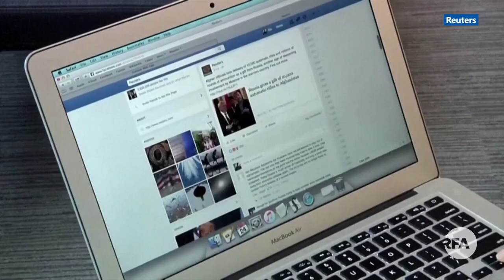စစ်ခေါင်းဆောင် ခြောက်ဦးကို လူမျိုးတုံးသတ်ဖြတ်မှု ကျူးလွန်သူတွေအဖြစ် တင်သွင်း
စစ်ခေါင်းဆောင် ခြောက်ဦးကို လူမျိုးတုံးသတ်ဖြတ်မှု ကျူးလွန်သူတွေအဖြစ် အာဂျင်တီးနားတရားရုံးမှာတင်သွင်း
■ မြန်မာစစ်တပ်က ရိုဟင်ဂျာတွေကို လူမျိုးတုံးသတ်ဖြတ်မှု ကျူးလွန်ခဲ့တဲ့ စွဲချက်အတွက် ကမ္ဘာ့ဘယ်နိုင်ငံကမဆို တရားစွဲဆိုခွင့်ရှိတဲ့ universal jurisdiction အရ အာဂျင်တီးနားနိုင်ငံ ဘွေနိုအေးရီးမြို့ ဖက်ဒရယ်တရားရုံးမှာ တရားစွဲဆိုခဲ့တဲ့အမှုမှာ ပထမဆုံး ကြားနာစစ်ဆေးမှုတွေကို ဒီဇင်ဘာလ ၁၆ရက်နေ့က စတင်ခဲ့ပါတယ်။ ဒီ ကြားနားစစ်ဆေးမှုအတွင်းမှာ ကာကွယ်ရေးဦးစီးချုပ် ဗိုလ်ချုပ်မှူးကြီး မင်းအောင်လှိုင်အပါအဝင် မြန်မာစစ်တပ်က တာဝန်ရှိသူ ၆ဦးကို တရားခံအဖြစ် နာမည်စာရင်းတင်သွင်းခဲ့ပြီး၊ Facebook ကုမ္ပဏီကိုလည်း ရိုဟင်ဂျာတွေအပေါ်မှာ အမုန်းတရား ပြန့်ပွားစေခဲ့တဲ့အတွက် တာဝန်ရှိကြောင်း ထွက်ဆိုခဲ့တယ်လို့ မြန်မာရိုဟင်ဂျာအသင်း ယူကေက ဦးထွန်းခင်က ပြောပါတယ်။ အပြည့်အစုံကို RFA ဝိုင်းတော်သား ကိုရဲခေါင်မြင့်မောင်က တင်ပြထားပါတယ်။
- Unicode
စစ္ေခါင္းေဆာင္ ေျခာက္ဦးကို လူမ်ိဳးတုံးသတ္ျဖတ္မႈ က်ဴးလြန္သူေတြအျဖစ္ အာဂ်င္တီးနားတရား႐ုံးမွာတင္သြင္း
■ ျမန္မာစစ္တပ္က ႐ိုဟင္ဂ်ာေတြကို လူမ်ိဳးတုံးသတ္ျဖတ္မႈ က်ဴးလြန္ခဲ့တဲ့ စြဲခ်က္အတြက္ ကမာၻ႔ဘယ္ႏိုင္ငံကမဆို တရားစြဲဆိုခြင့္ရွိတဲ့ universal jurisdiction အရ အာဂ်င္တီးနားႏိုင္ငံ ေဘြႏိုေအးရီးၿမိဳ႕ ဖက္ဒရယ္တရား႐ုံးမွာ တရားစြဲဆိုခဲ့တဲ့အမႈမွာ ပထမဆုံး ၾကားနာစစ္ေဆးမႈေတြကို ဒီဇင္ဘာလ ၁၆ရက္ေန႔က စတင္ခဲ့ပါတယ္။ ဒီ ၾကားနားစစ္ေဆးမႈအတြင္းမွာ ကာကြယ္ေရးဦးစီးခ်ဳပ္ ဗိုလ္ခ်ဳပ္မႉးႀကီး မင္းေအာင္လႈိင္အပါအဝင္ ျမန္မာစစ္တပ္က တာဝန္ရွိသူ ၆ဦးကို တရားခံအျဖစ္ နာမည္စာရင္းတင္သြင္းခဲ့ၿပီး၊ Facebook ကုမၸဏီကိုလည္း ႐ိုဟင္ဂ်ာေတြအေပၚမွာ အမုန္းတရား ျပန႔္ပြားေစခဲ့တဲ့အတြက္ တာဝန္ရွိေၾကာင္း ထြက္ဆိုခဲ့တယ္လို႔ ျမန္မာ႐ိုဟင္ဂ်ာအသင္း ယူေကက ဦးထြန္းခင္က ေျပာပါတယ္။ အျပည့္အစုံကို RFA ဝိုင္းေတာ္သား ကိုရဲေခါင္ျမင့္ေမာင္က တင္ျပထားပါတယ္။
- Zawgyi
လွတ်လပ်တဲ့အာရှအသံ
မြန်မာသတင်းနဲ့ဗီဒီယိုတွေ ကြည့်နိုင်ဖို့